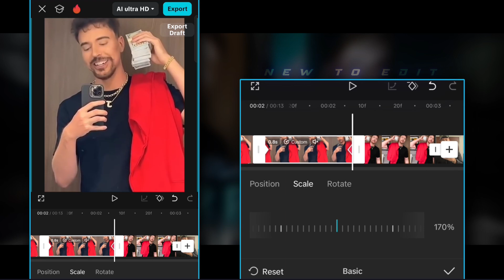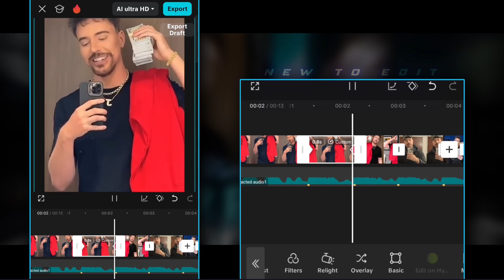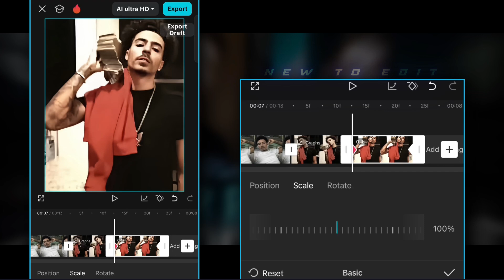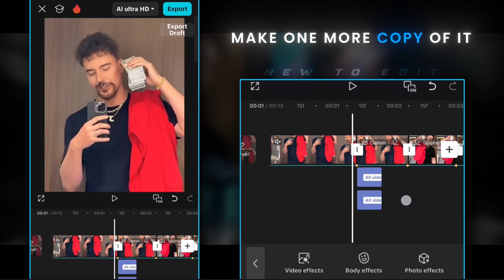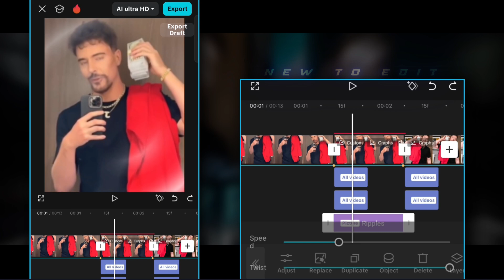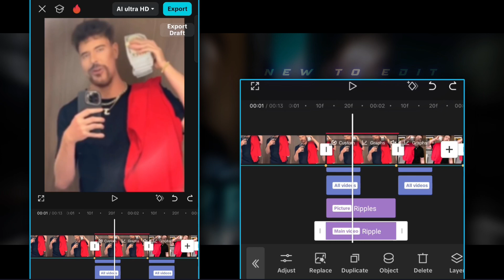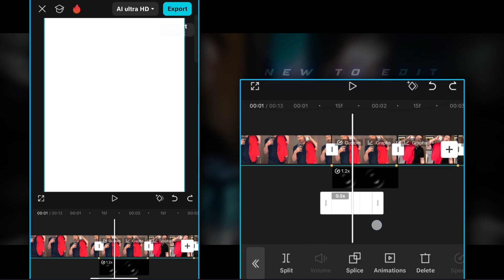Trending shake it to the max edit tutorial on Capcut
Editing tip🪄:Before cutting in CapCut,run your video through AVCLabs Video Enhancer AI to make your footage pop

Thank you so much for 130k subscribers and support 💖 | Keep supporting !!

Time stamps :

0:00  Preview
0:18 Tutorial Start
0:45 Smooth Zoom in/out
2:46 Adding Effects
3:52 Ripple transition
5:34 Adding panning effect
6:00 White flash effect
6:31 Outro

Edit Software - Capcut, AE, Premier Pro

Scene Pack :-

Queries Solved:

mr beast hood edit tutorial
da hood edit tutorial
how to edit like mr beast in capcut
how to edit like mr beast in mobile
after effects like edits on capcut
how to make edits like after effects on capcut
after effects edit on capcut
after effects edit tutorial capcut
ae edit like capcut
edit on capcut like after effects
how to edit like an ae edit on capcut
capcut vs after effects edit